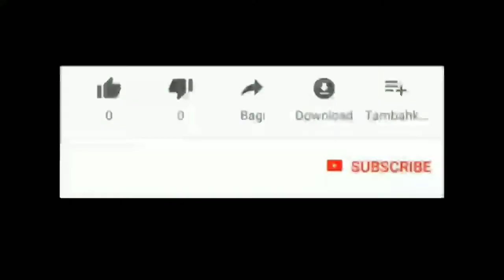Kecelakaan lalu-lintas Mobil Honda Brio dan Motor Yamaha Vega di Rimbo panjang